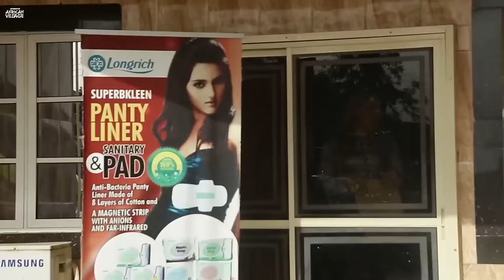You Can Never Regret Watching This Super Interesting Family Movie Came Out Again Today-African Movie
In this Nigerian Movie Starring: Destiny Etiko, Ngozi Ezeonu, Chigozie Atuanya, Chinenye Ubah